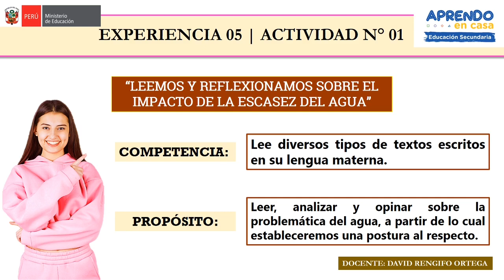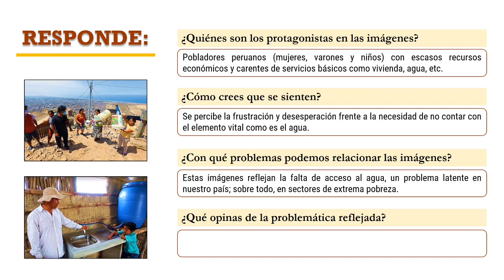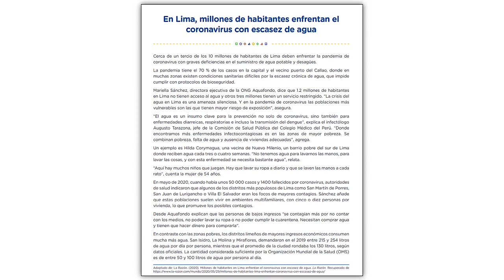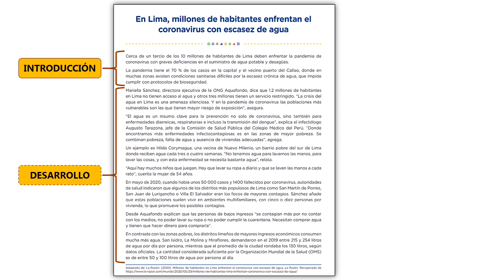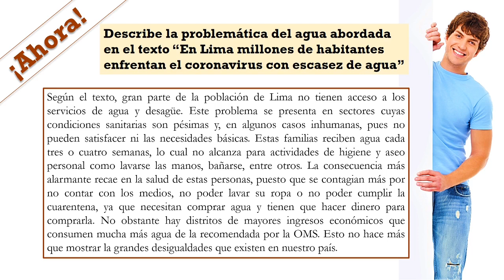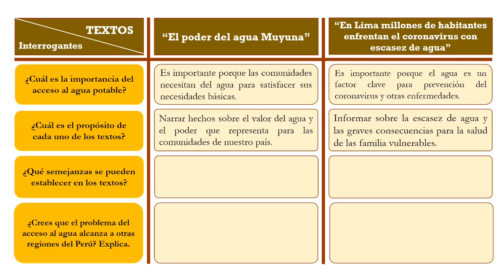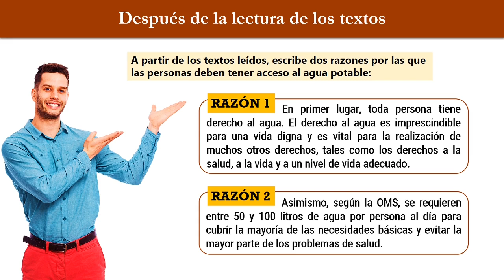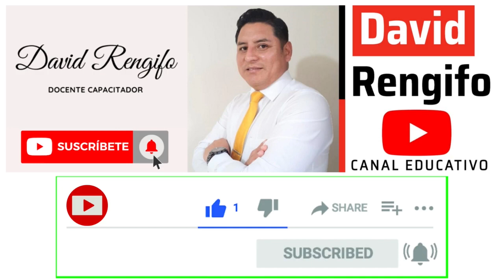EXP. 5 - ACTIVIDAD 1 | LEEMOS Y REFLEXIONAMOS SOBRE EL IMPACTO DE LA ESCASEZ DE AGUA - COMUNIC. 2°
EXP. 5 - ACTIVIDAD 1 | LEEMOS Y REFLEXIONAMOS SOBRE EL IMPACTO DE LA ESCASEZ DE AGUA - COMUNICACIÓN 2° DE SECUNDARIA